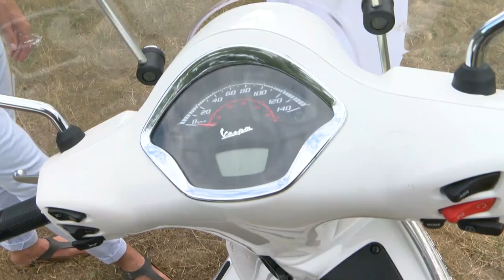Vendégségben - Vespa Club Alisca